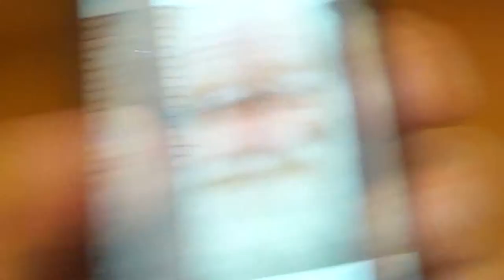Якубович на кинофесте в Омске о новой роли и розыгрыше 24 04 14